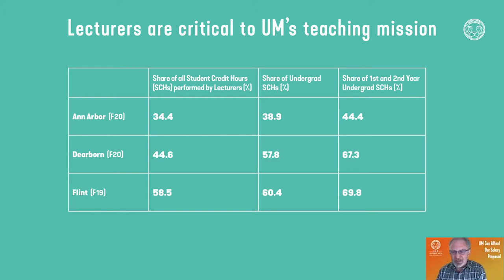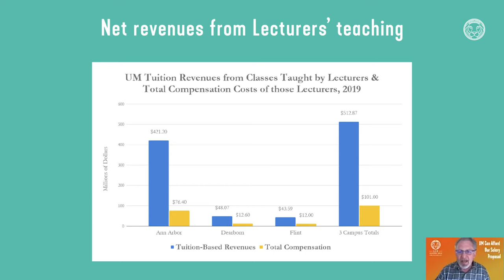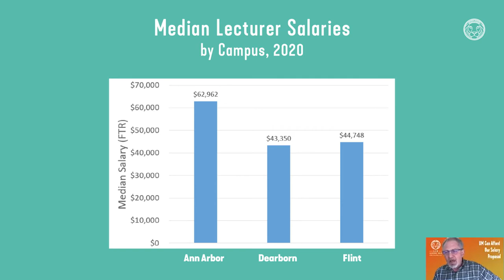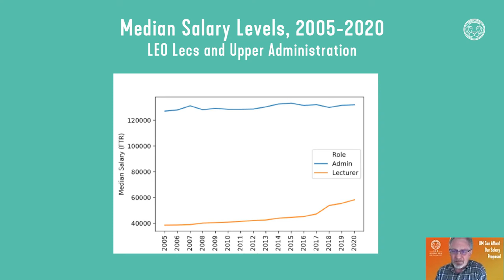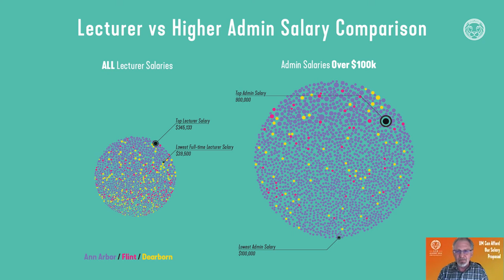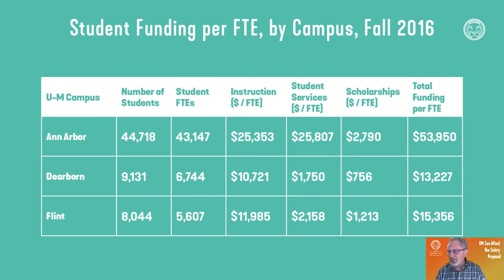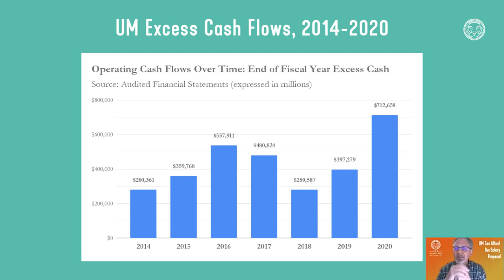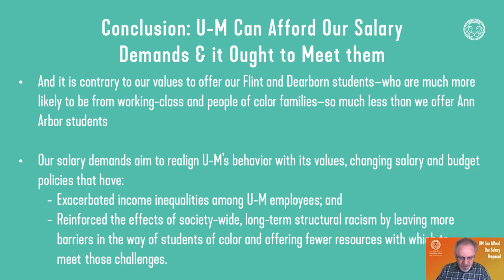Ian Robinson Presents Background Context for LEO's Salary Proposal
LEO President Ian Robinson (Lecturer, Residential College, Ann Arbor campus) shares the presentation that he gave at the Bargaining Table April 16th to explain the University of Michigan's finances and how the University can afford our Salary Proposal.